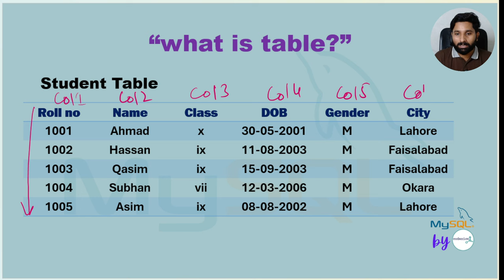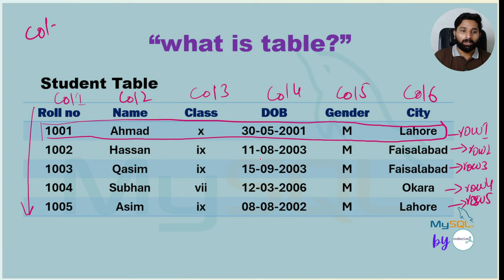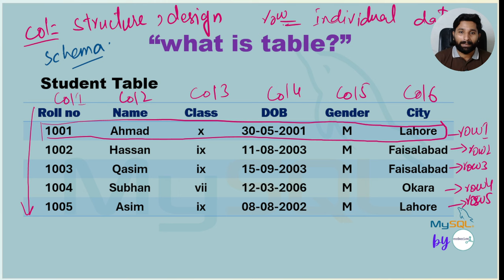My SQL Series | Lec # 04 |What is Table in SQL? in URDU/HINDI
Description:
In this video, we explore one of the most fundamental elements of SQL: the table! Understanding tables is essential in SQL, as they are the foundation for storing and organizing data in any database. We’ll cover what tables are, how they work, and why they’re vital to structuring and retrieving information effectively. Whether you're a beginner or need a quick refresh, this tutorial will help you grasp the essentials of SQL tables and how to use them in data management.

7. Python for Data Analytics and Data Science
1. The whole python ka chilla for data science (Free main) is at this
8. R programming:
1.
9. Bonus Complete Course on AI and Data Science:
1. Six months AI and Data Science Mentorship program is uploaded